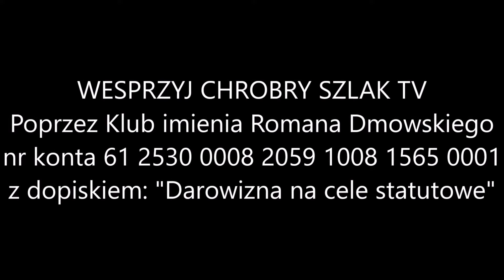Aktualności Narodowe (25.03.2024): spotkania w Łodzi, Krakowie, pod Rzeszowem....